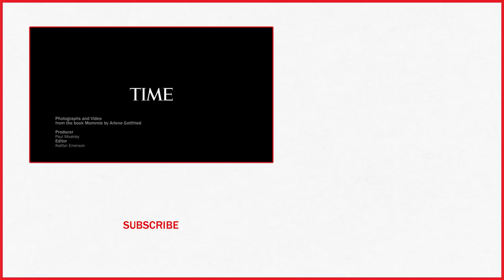3 Generations Of Motherhood In Over 40 Years Of Vintage Photos: Narrated By Arlene Gottfried | TIME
Mommie (powerHouse 2016), Arlene Gottfried’s latest and most personal book to date, is an epic compilation of over 40 years documenting her mother, grandmother and sister’s lives in New York City. She modestly describes the project as “a portrait of three generations of powerful women.”

3 Generations Of Motherhood In Over 40 Years Of Vintage Photos: Narrated By Arlene Gottfried | TIME